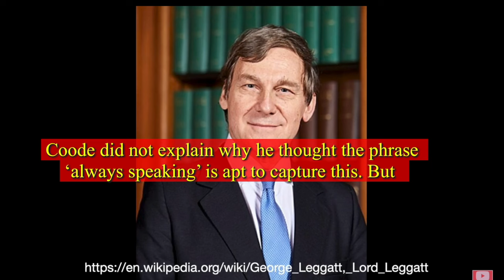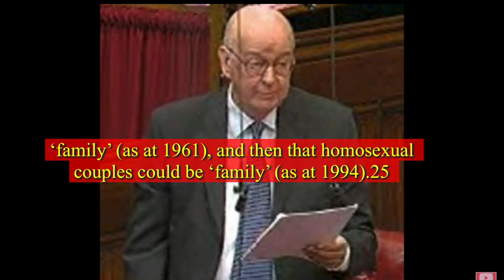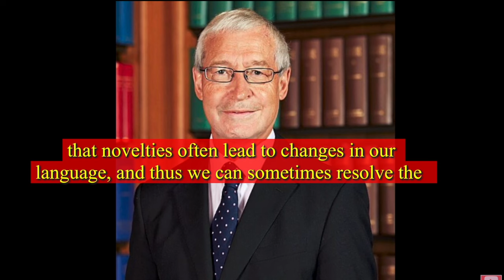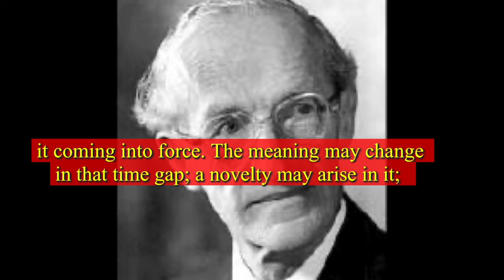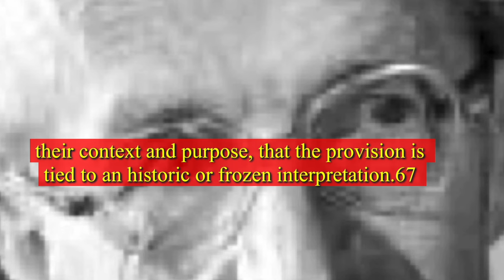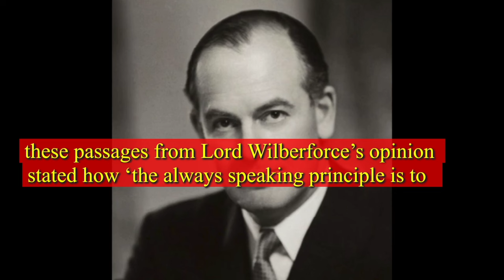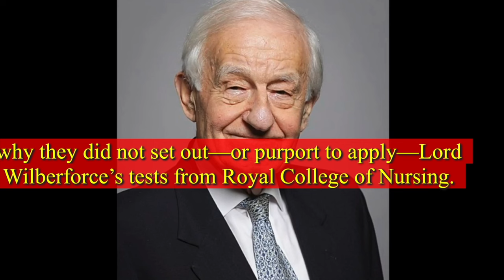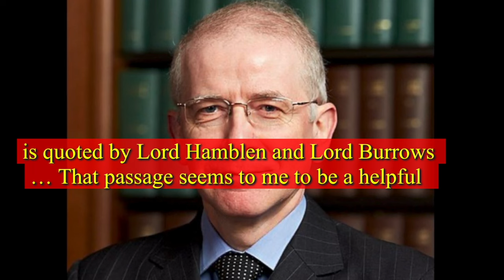🫵Applying Laws Across Time: Disentangling the ‘Always Speaking’ LegalPrinciples (Timestamps)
Martin David Kelly, Applying Laws Across Time: Disentangling the ‘Always Speaking’ Principles, Oxford Journal of Legal Studies, 2024;, gqae014,

Abstract:

Common-law judges frequently claim to apply the ‘always speaking’ principle. But they recognise that they are not clear on what it means, with Lord Leggatt recently calling the metaphor ‘enigmatic’. In this article, I seek to clarify this by showing that the ‘always speaking’ metaphor is associated with at least four different types of principle, each of which responds to a distinct issue (although there is a common theme: change over time). I explore the origins of the ‘always speaking’ metaphor, distinguish the four issues and explain how they relate. I argue that it is important to disentangle the four types of ‘always speaking’ principle, with a focus on distinguishing principles of dynamic (versus originalist) interpretation from principles that empower judges to strain or ‘recast’ legislation to deal with new developments sensibly. In doing so, I analyse and critique the judgments in the recent UK Supreme Court case of News Corp.

..."The meaning issue—as with the operation issue—often arises for non-legal utterances. A famous example of static linguistic meaning is Queen Anne reportedly saying in 1707, of the newly built St Paul’s Cathedral in London, that it is ‘awful, artificial, and amusing’.26 The linguistic meaning of those three adjectives has changed radically since 1707: ‘awful’ meant awe-inspiring; ‘artificial’ meant highly artistic; and ‘amusing’ meant thought-provoking..."

Timestamps:

00:00:00 - Applying Laws Across Time
00:12:01 - Abstract
00:01:09 - 1. Introduction
00:03:25 - 2. The Operation Issue - A. Types of Utterance
00:05:34 - B. Present-Tense Drafting
00:08:35 - C. Laws and the Operation Issue
00:15:01 - 3. The Meaning Issue
00:22:27 - 4. The Novelty Issue
00:33:37 - 5. The Implicit Modification Issue
00:41:10 - 6. Relating the Issues
00:47:09 - 7. News Corp:Hamblen..A. Defining ‘Always Speaking’ Principle?
00:50:27 - B. The ‘Leading Cases on the Always Speaking Principle’
01:10:36 - C. The Decision in News Corp
01:11:41 - 8. News Corp: Lord Leggatt’s Concurrence
01:15:31 - 9. Conclusion